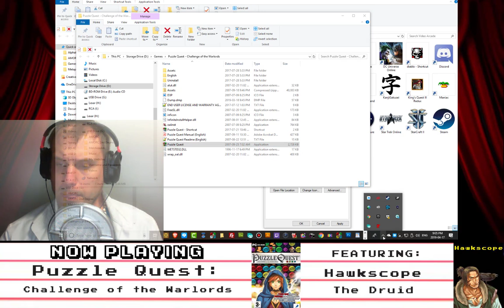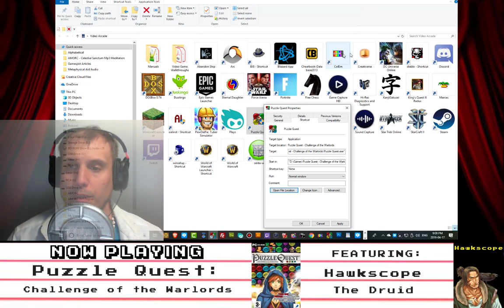Let's Play: Puzzle Quest: Research Death Gaze Spell - FAILED - 2019-04-17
Hawkscope tries and fails to get the spell.
I have a plan to WIN it, NEXT video...

Give the new Brave Browser a try:
Video Gamers Oasis Play Theatre: